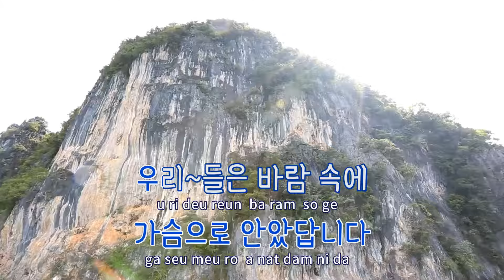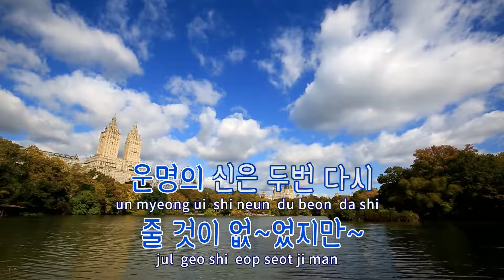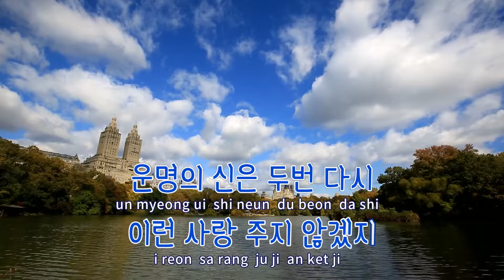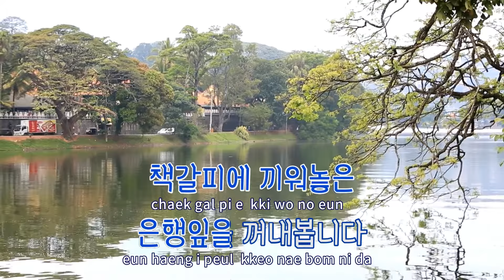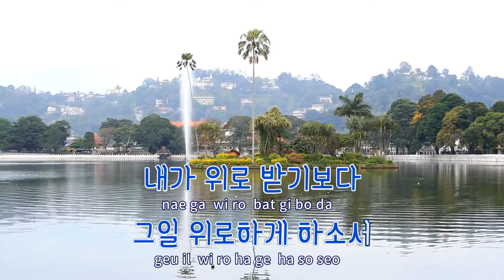[TJ노래방] 아내의일기 - 옥희(Ok, Hee) / TJ Karaoke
아내의일기  --  옥희